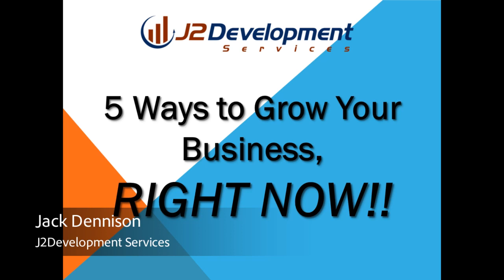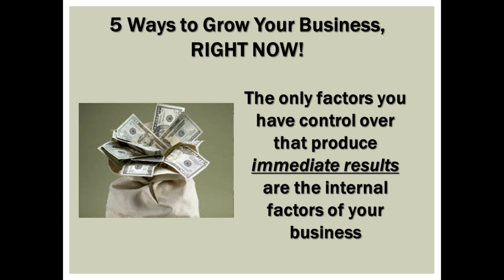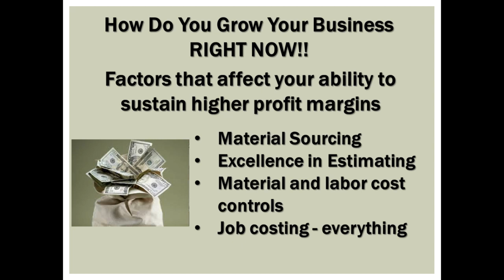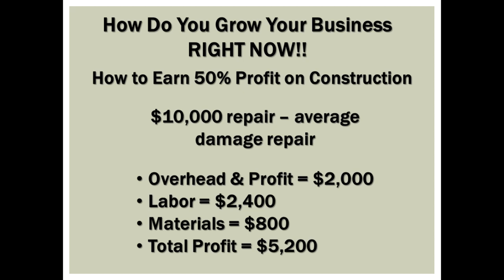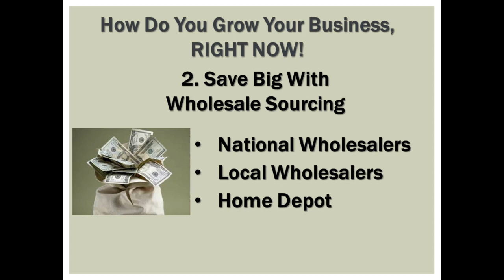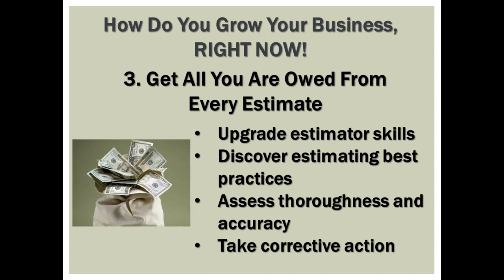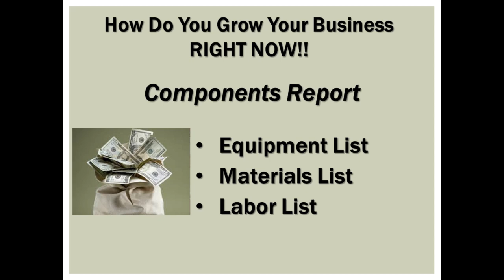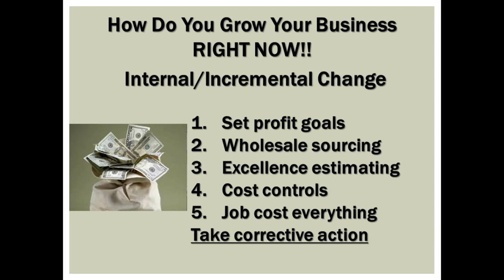5 Ways to Grow Your Restoration Business, RIGHT NOW!!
The only way to grow your restoration business right now is to focus on profit improvement and protection. Generating new sales sources and getting more work takes time but improving profit can occur right now, today!

Growing a restoration business requires the company to do several things better:

1) Improve estimating skills in order to stop leaving money on the table in overlooked charges. Most estimators are self-taught in the use of the Xactimate software platform and are unaware of some of the most powerful internal features of the program that help to insure you are getting paid for every charge possible.
2) Gaining access to wholesale sources by a contractor for the most commonly purchased building materials will go a long way to adding more profit to each job. Flooring is the single largest line item on most restoration estimates. You can buy FCC AV carpet at 35% - 50% below retail. One San Francisco contractor was paid by Xactimate $21.99 a square yard for average grade carpet and he was able to buy the same average grade carpet from a Shaw wholesaler for $11.99. That is a 46% savings. Flooring isn’t the only building material available from wholesalers.
3) Growing your restoration business requires that you control material costs. Xactimate has a number of key internal features to help you do this. Have you ever had a worker buy 15 sheets of drywall when you were being paid for only 10? Have you ever paid $35 for a gallon of paint but were paid only $26? There is no greater profit killer than the lack of internal controls over material purchases.
4) Stop playing subcontractors by the hour. Pay by the job which challenges them to be more efficient with the use of their time in order to raise their per hour rate of earnings and it locks in the contractor’s labor profit. This is the only way to go!

You do these things and take some additional vital steps leading to improving profits and you can achieve 50% per job profit on every job every time and a 20% year end net profit. Run your business like a pro and get the benefit of better cash flow, more cash reserves, and greater personal wealth.